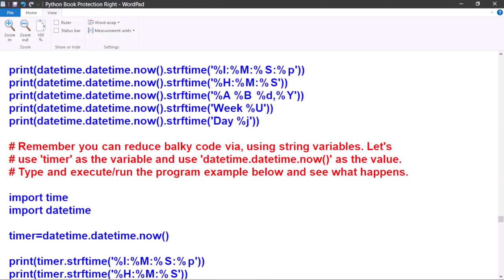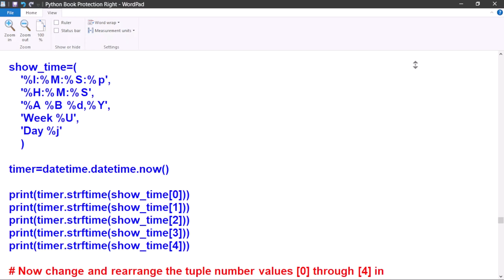Python Programmer's Glossary Bible: Clock Functions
This full introductory Python programming video covers clock functions examples in depth.

For those such as myself, who are quite new to object oriented programming, it takes about a good year or more to fully start to understand it. But with a little bit of practice and patience each and every single day, your Python programming skills will get sharper as you learn. You will make all kinds of mistakes along the way, but that’s also part of learning anything new. So let’s get started and take the journey into the knowledge of Python Object Oriented Programming Language with my "Python Programmer's Glossary Bible". Because great programming always starts with a great programmer’s manual.